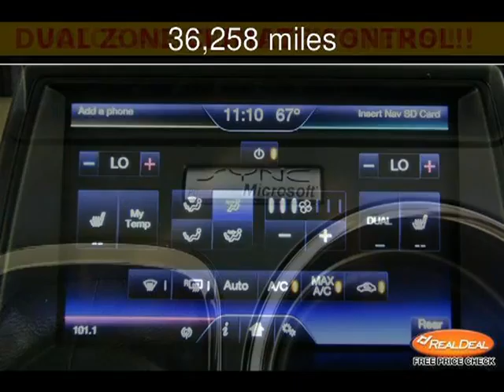2013 Ford Flex Limited Used Cars - Leavenworth,Kansas - 2013-06-18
See more details about this used car This 2013 Ford Flex Limited with 36,258 miles is for sale at The KC Car Guy.